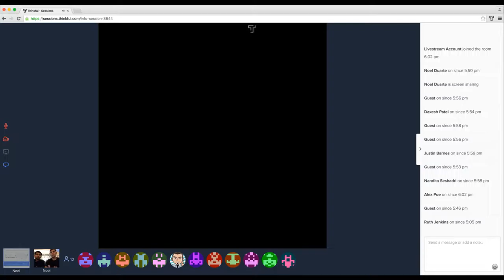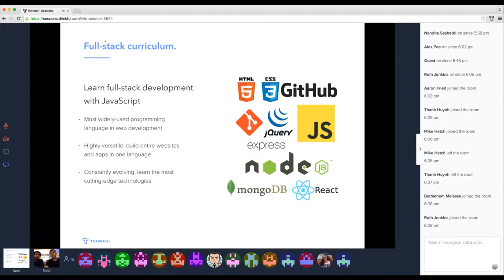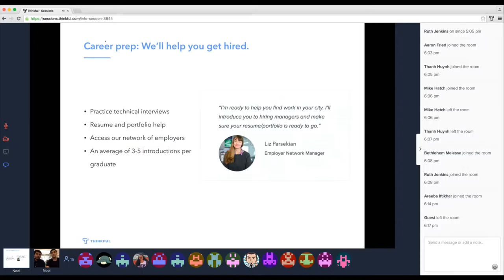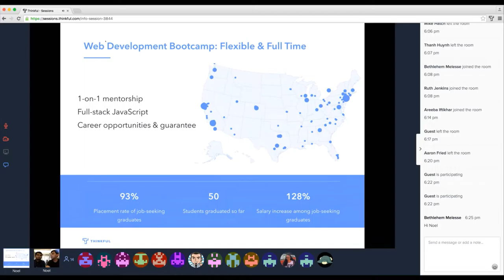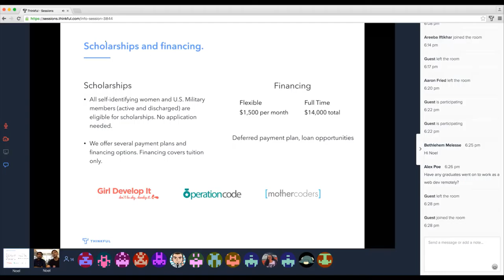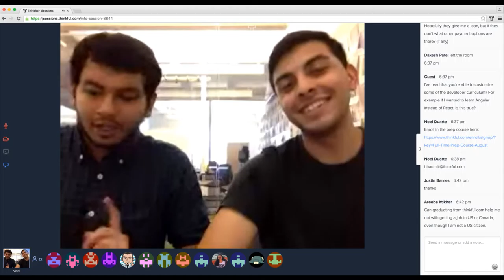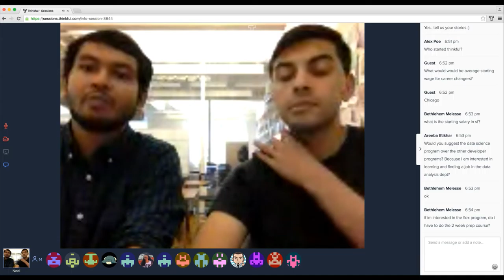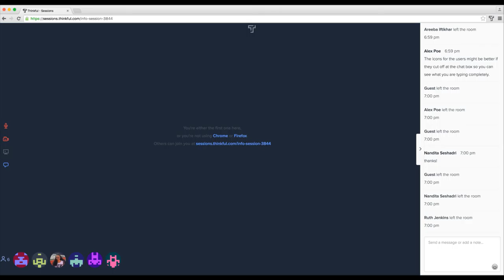Thinkful info session – 8/5/2016